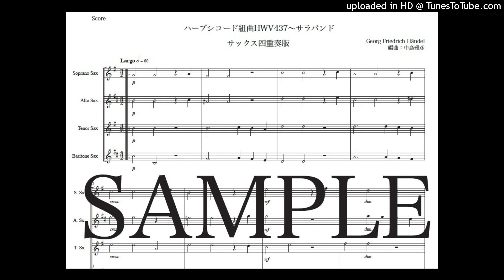ヘンデル「サラバンド(HWV437）」サックス四重奏版（編曲：中島雅彦）